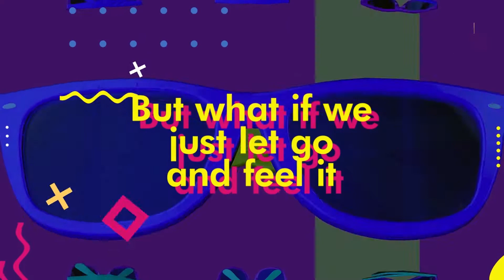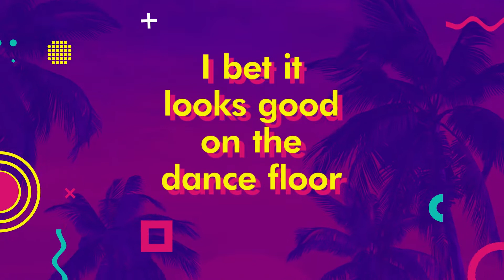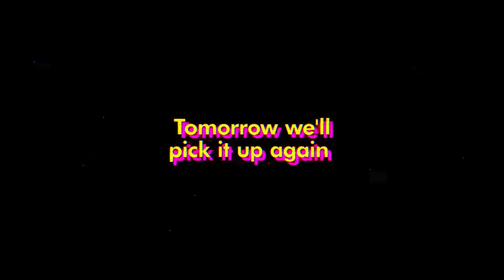[Lyric Video] 뉴튼 (NEWTON) - Disco Nights | 가사 비디오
Artist : 뉴튼 (Newton)
Album Title : 밤엔 디스코 (Disco Nights)
Release Date : 2020.8.7
Genre : Electronic

Lyric Video by heek

뉴트로-댄스팝 듀오 ‘뉴튼’
레트로 감성 디스코팝 [밤엔 디스코]

이번엔 디스코다!!
[나홀로 댄스]로 완성도 높은 80년대 스타일의 댄스팝 넘버를 선사했던 뉴튼이 이번엔 디스코 팝으로 다시 찾아왔다.

뉴튼은 디스코 본연의 feel과 사운드를 바탕으로 현대적인 감각으로 재해석한 뉴트로 디스코팝 [밤엔 디스코]로 2020년 레트로 댄스 열풍을 이어간다.

보컬에는 독창적인 케이팝 커버로 많은 사랑을 받고 있는 아카펠라 그룹 ‘나린’의 김서영이 참여해, 레트로와 모던함이 공존하는 매력적인 보이스로 더욱더 흥겨운 디스코 넘버로 완성시켰다.

지난 싱글 [만유인력의 법칙] , [나홀로 댄스]에 이어 뉴튼과 세번째로 호흡을 맞추는 미국의 싱어송라이터 이나 브라보 (Ina Bravo)의 영어버전은 미국 본토의 디스코 정서를 계승한 톤과 창법으로 조금 더 오리지널에 가까운 디스코팝 트랙을 들려주고 있다.

모든것이 풍족하고 설렘이 가득했던 80년대의 여름밤 해변 디스코 무대를 상상하며 잠시나마 무더위와 근심에서 벗어나 보는건 어떨까?

Newtro-Dance Pop Duo ‘Newton’
retro-emotional disco-pop [Disco Nights]

This time it’s a disco!
Newton, who offered a highly-complete 80s-style dance pop number with [Dance By Myself], came back to disco pop this time.

Newton continues the 2020 retro dance craze with a newtro disco pop [Disco Nights] reinterpreted in a modern sense based on the original feel and sound of the disco.

Kim Seo-young of the acappella group ‘Narin’, which is loved by K-pop cover, participated in the vocals and completed it with an exciting disco number with an attractive voice that coexists with retro and modernity.

The English version of American singer-songwriter Ina Bravo, which is the third time to match Newton following the last single [The Law of Gravity] and [Dance By Myself], is a tone and a vocal method that inherited the disco sentiment of the mainland of the United States, and tells a disco pop track that is a little closer to the original.

Why don’t you try to get out of the heat and anxiety for a while, imagining the beach disco stage of the summer night of the 80s, where everything was rich and full of excitement?

[Credits]

01. Disco Nights
작곡 : Flash Finger, JooBooM, Ina Bravo
작사 : Ina Bravo, Flash Finger, JooBooM
편곡 : Flash Finger, JooBooM

02. 밤엔 디스코 (Feat. 김서영 of 나린)

03. 밤엔 디스코 (Inst.)
작곡 : Flash Finger, JooBooM

프로그래밍 : Flash Finger, JooBooM
신디사이저 : Flash Finger, JooBooM
드럼 : Flash Finger, JooBooM
기타 : Flash Finger, JooBooM
보컬 : Ina Bravo, 김서영

보컬 녹음 : Newton @ PJ Studio
믹싱 : Flash Finger @ Discovery Studio
마스터링 : Flash Finger @ Discovery Studio

Management & Promotion : 딜라이트뮤직
Lyric Video : heek
Cover Illustration : 박혜선